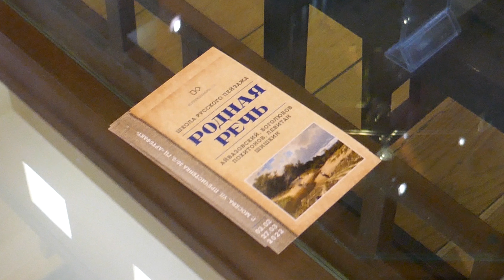Выставка "Родная речь" в галерее "Артефакт"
Выставка в галерее "Артефакт" весна 2022 года